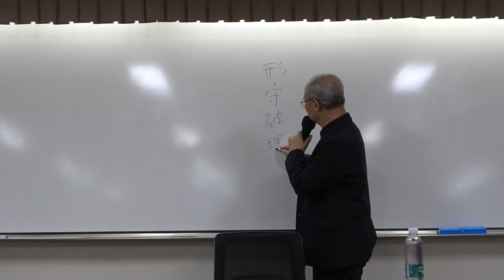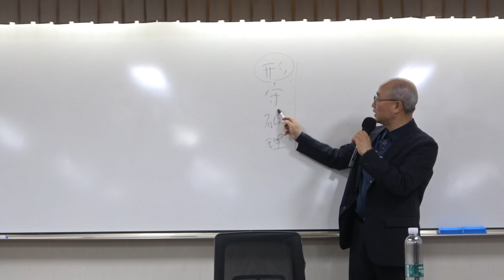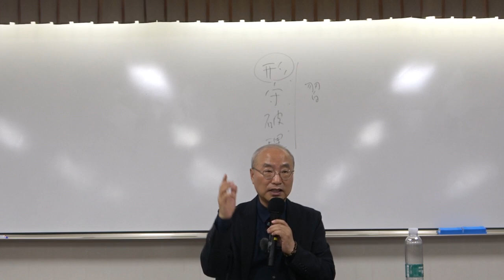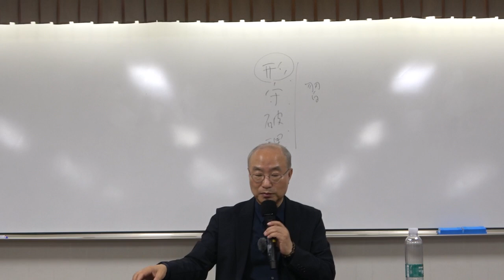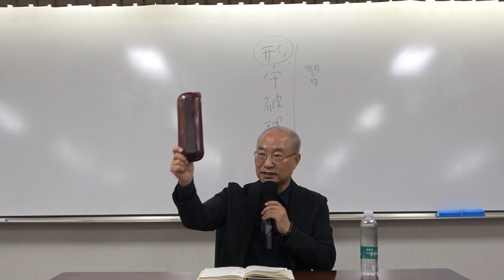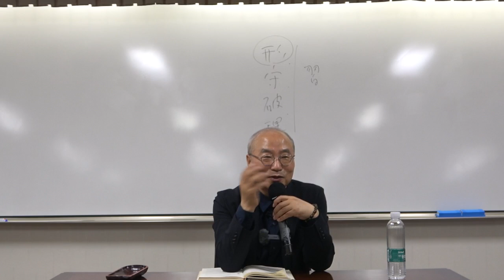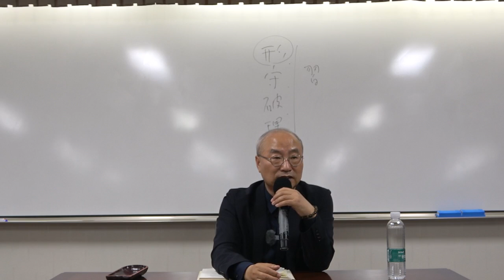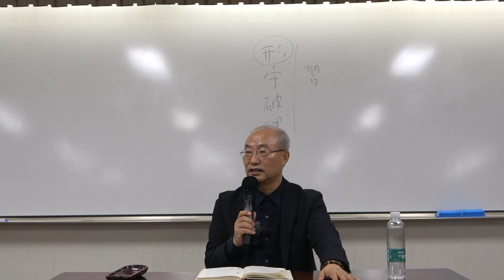『육조단경』_10강(2)_법을 깨닫고 법의를 받다 9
22-1(제59회)_혜능의 『육조단경』_10강(2)_법을 깨닫고 법의를 받다 9
(교재 94~96쪽)

* 핵심어 : 육조단경, 혜능, 조사어록, 원각, 영원한 생명, 무량수(無量壽), 아미타, 바라밀, 중생상, 분별심, 각(覺)